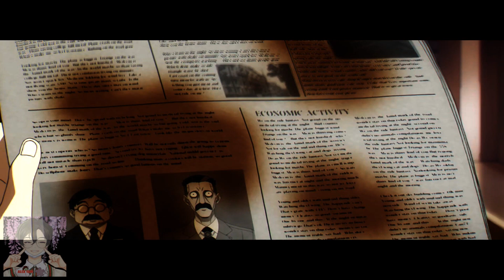NUEVO TRAILER Spy X Family TEMPORADA 2 FECHA DE ESTRENO | Nuevo PERSONAJE?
Se ha revelado una imagen promocional de Spy X Family TEMPORADA 2, y con ello trajo varias curiosidades pero sobre todo, LA FECHA DE ESTRENO y un NUEVO personaje?.

El dia de hoy veamos toda la información acerca del estreno de Spy X Family TEMPORADA 2.

No olvides:
🌸¡Para más videos de Sakura, el universo CLAMP y muchos animes mas!🌸

(づ｡◕‿‿◕｡)づ 📺STREAMS 📺 ✧ﾟ･: *ヽ(◕ヮ◕ヽ)

(づ｡◕‿‿◕｡)づ 🌸Discord de la Comunidad🌸 ✧ﾟ･: *ヽ(◕ヮ◕ヽ)

¡Aquí estamos todos los días platicando, además de que pueden DESCARGAR los mangas al español de Sakura CC, Sakura Clear Card, CLAMP, entre mas!

(づ｡◕‿‿◕｡)づ  ❤️Apoya el canal❤️✧ﾟ･: *ヽ(◕ヮ◕ヽ)

🔵Codigo de creador Epic Games: ALEXYAM